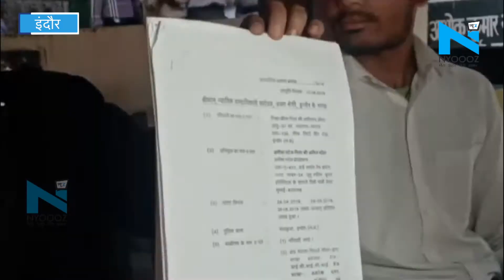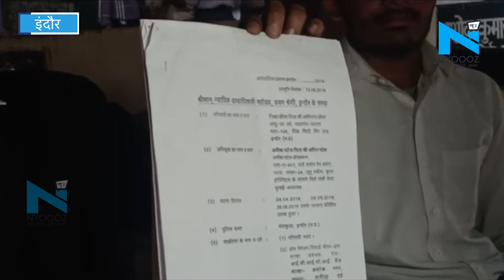Amisha Patel पर धोखाधड़ी का केस दर्ज, Court में हाजिर नहीं होने पर जारी होगा वारंट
बॉलीवुड एक्ट्रेस अमीषा पटेल के खिलाफ इंदौर की कोर्ट में 10 लाख रुपए के चैक बाउंस का केस दर्ज हुआ है...कोर्ट ने सबूतों के आधार पर अमीषा पटेल के खिलाफ नोटिस जारी कर 27 जनवरी को कोर्ट में पेश होने के आदेश दिए हैं...।